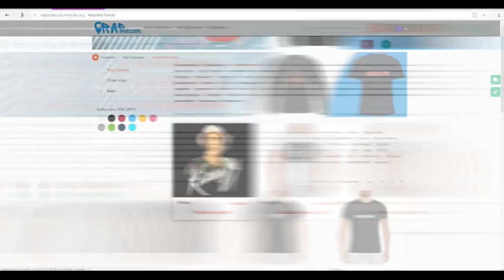Noize MC Репетиция Хипхопера «Орфей & Эвридика», премьра нового трека (28.4.2018)